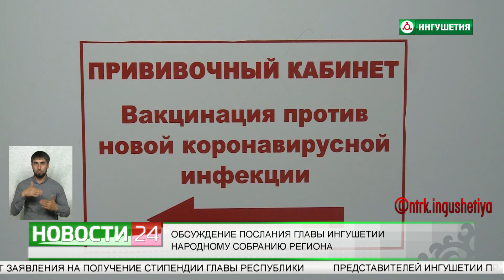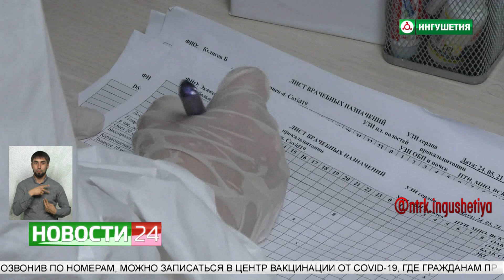Обсуждение Послания Главы Ингушетии Народному Собранию республики.